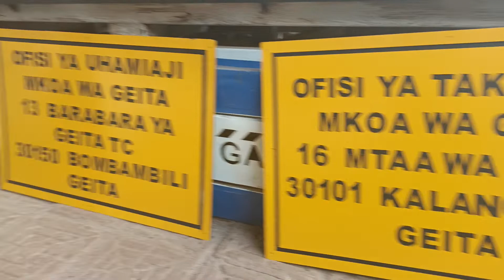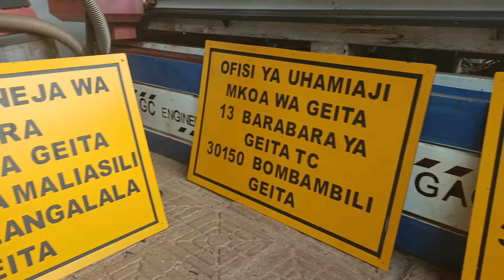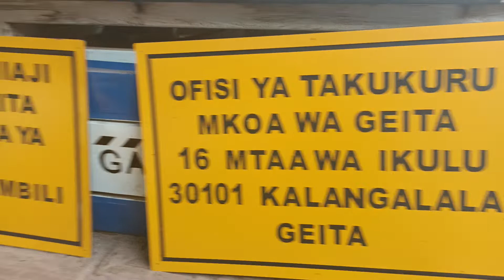ANUANI ZA TAASISI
Kwa utengenezaji wa ANUANI ZA TAASISI mbalimbali zikiwemo za serikali na binafsi tufike tukutengenezee,,, 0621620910 au 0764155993